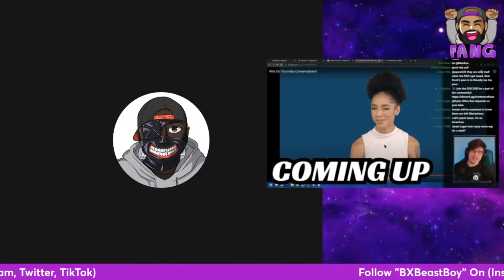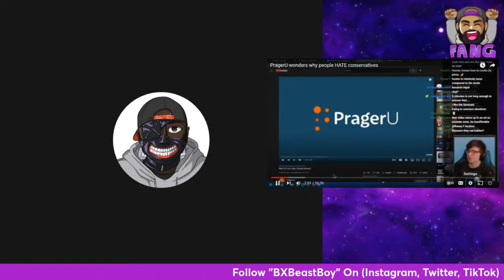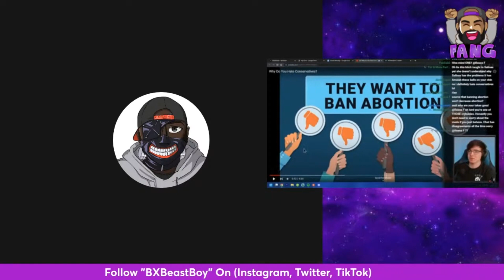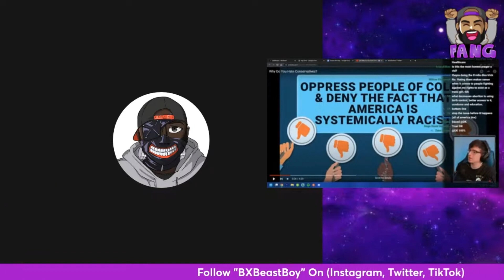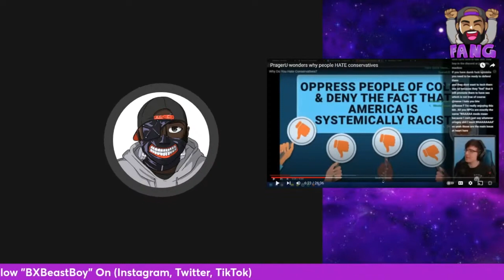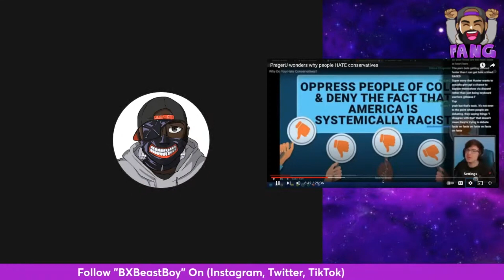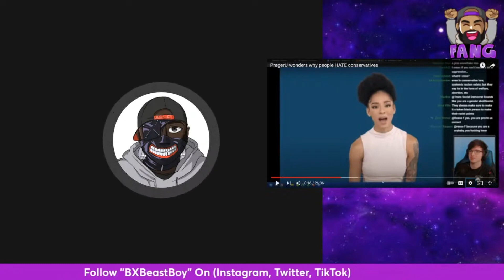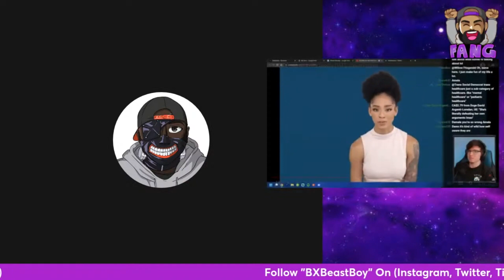Hunter Avallone Amala Ekpunobi DRAMA